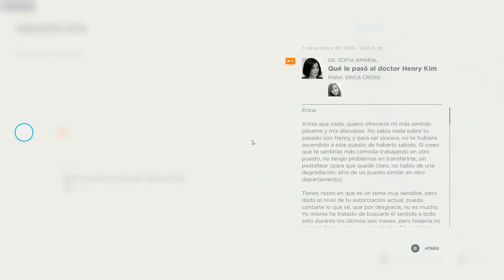Quantum Break | Walkthrough Gameplay Español #10 | Nudo 2 Asuntos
Quantum Break (PC Steam)

Jack Joyce se dirige a la universidad para ayudar a un viejo a migo con un experimento relacionado con el tiempo, pero durante el proceso, falla y tanto nuestro protagonista como el antagonista obtienen poderes temporales que les permite manipular el tiempo.
Pero nuestro compañero quiere emplear estos nuevos poderes para conseguir sus metas y llevar a la cima a su compañía, Monarch Solutions y como su antiguo amigo, se lo impediremos.

Nombre: Quantum Break
Genero: Aventura y Acción
Distribuidor: Microsoft
Desarrolladora: Remedy Enterntaiment
Fecha: 05 Abril 2016